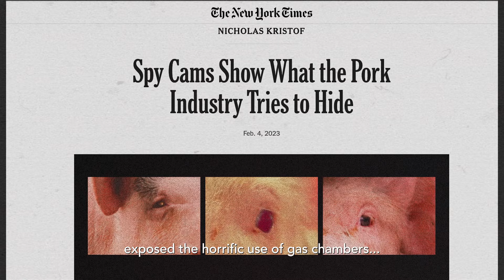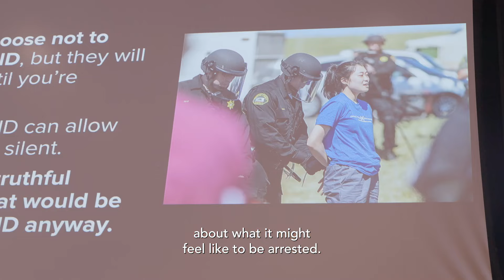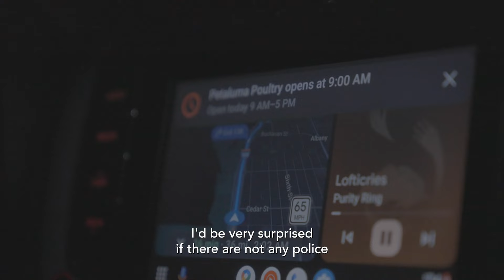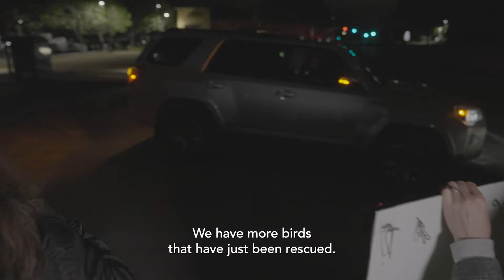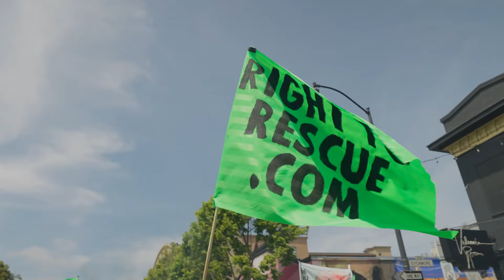The Right to Rescue - A Short Documentary by Cavelight Films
Activists liberated 23 animals during the 2023 Animal Liberation Conference in Berkeley, California. A brand new documentary short film from @CaveLightFilms you along for these inspiring open rescues and showcases DxE’s mission to achieve revolutionary social and political change for animals in one generation.